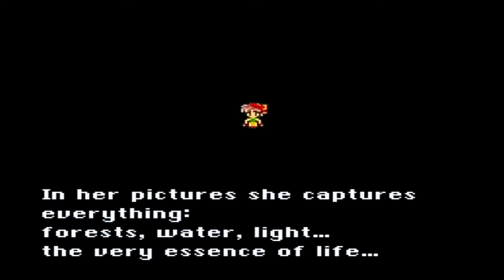Let's Play Final Fantasy VI Part 25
Heading to Albrook,and then setting out for Crescent Island via a boat. Find General Leo at the port and he'll let you stay at the Inn for free. Celes and Shadow will be joining you for this mission,though things between Locke and Celes are a bit rocky at the moment. After some cutscenes,you'll arrive on the island next to the Veldt. This is the same place we stole Gaia Gear from Baskervors earlier. Head northeast and you'll soon find the town Thamasa. The shops have a couple new pieces of equipment to get,including Mystery Veils for female characters. Talk to people around town,and they'll deny knowing anything about Magic or Espers. You'll see some people trying to cast Magic though,curious. Eventually you'll meet Setzer and his granddaughter Relm. Turns out Relm is the only person Shadow's dog gets along with. Interesting. Anyway,after you've talked to Strago,you can spend the night at the Inn for a single Gil,so take him up on his offer.